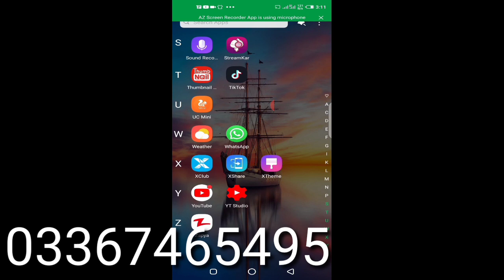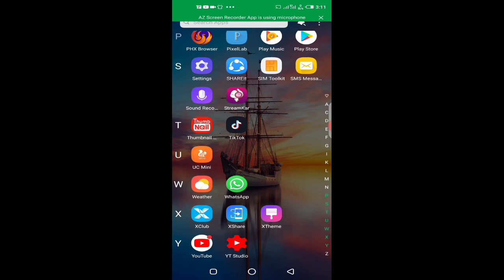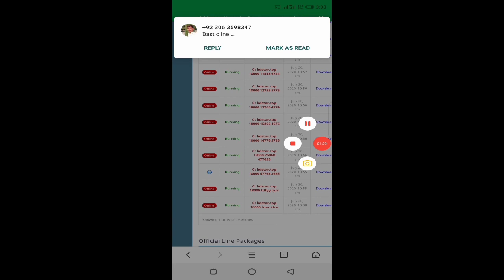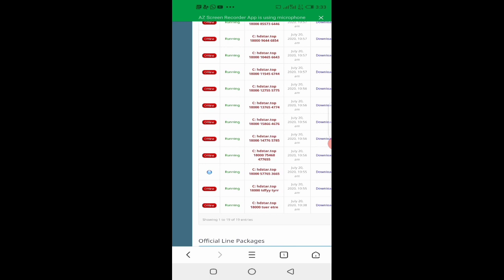Air tal free cccom 108 dgree 100/100 .ok